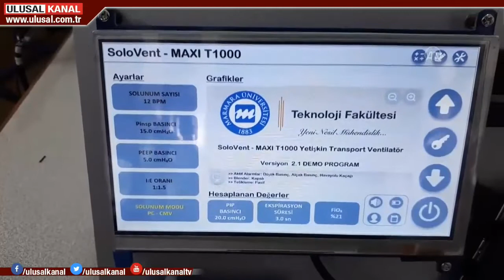Bakan Varank açıkladı! O cihazın ihracatını gerçekleştirmiş durumdayız